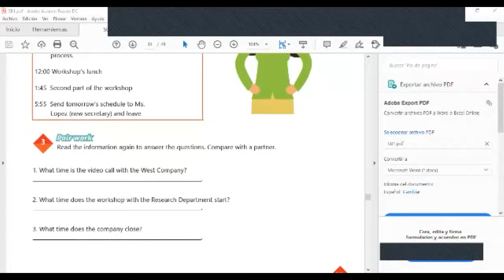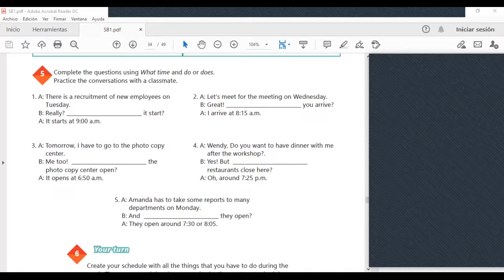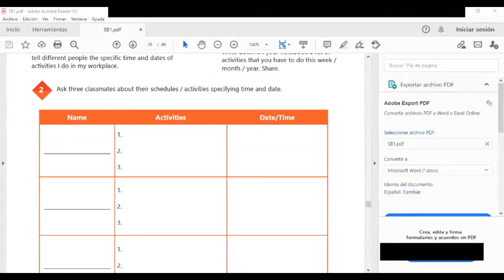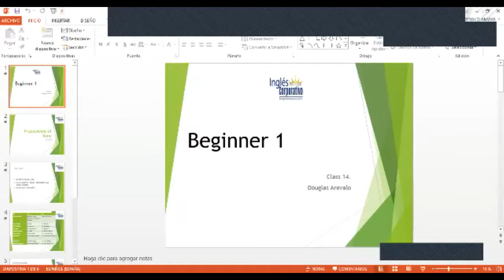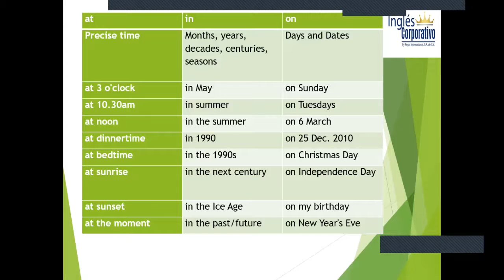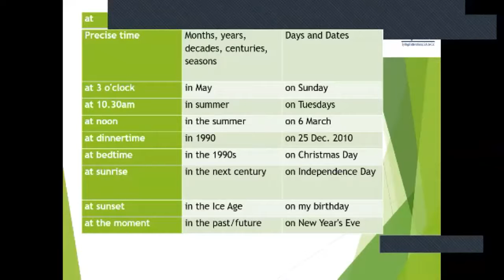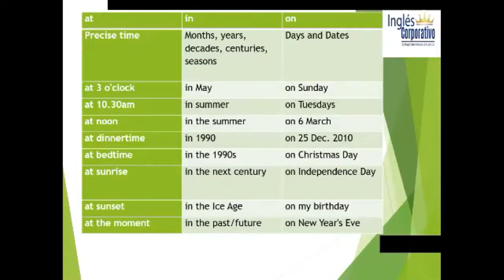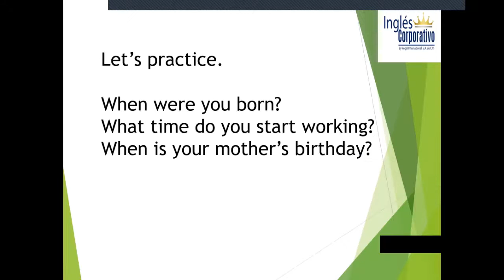Ingles Corporativo-Videoconferencia #14 How to use prepositions of time.